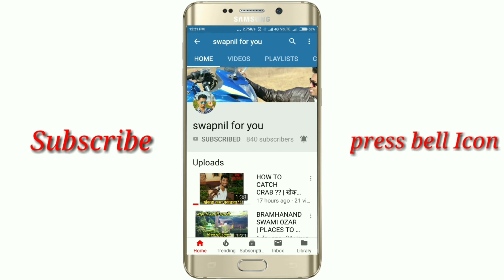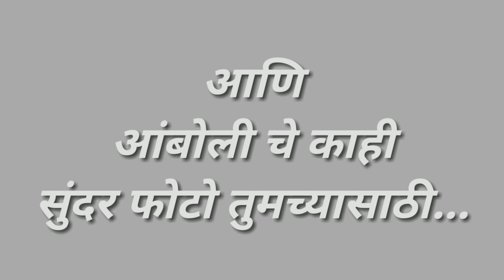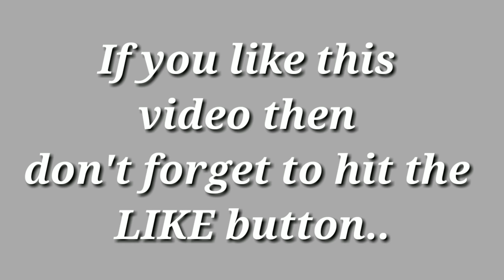आंबोली घाट भाग-२ | धबधब्यांच गाव | नांगरतास धबधबा | Nangartas waterfall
ऐन पावसाळ्यात गोव्यापासून पुण्यापर्यंतचे जे पर्यटक या जलधारांमध्ये भिजायला येतात त्यांच्या पाहुणचाराची व्यवस्था इथल्या गावकऱ्यांनी चोख केली आहे. जलधारांमध्ये भिजून भिजून थंडी वाजायला लागली की वाफाळता चहा आणि गरमागरम वडे भजी तयारच असतात. झालंच तर निखाऱ्यांवर खरपूस भाजलेली  कणसे किंवा शेंगाचा मेवाही मिळतो. या मोठय़ा धबधब्यावर मनसोक्त भिजून झाल्यावर मंडळींचा मोर्चा वळतो आंबोलीच्या वेशीवर असलेल्या ‘नांगरतास’ धबधब्याकडे. चिंचोळ्या फटीतून झेपावणारा हा धबधबा नीट पाहाता यावा म्हणून त्याच्या जवळ व्ह्य़ूइंग गॅलरी तयार केली आहे आणि त्याच्या धारेसमोर एक छोटासा पूलही बांधलेला आहे. या धबधब्याच्या प्रवाहाने कातळावर नांगराने तास धरावा तशा रेषा निर्माण झाल्या आहेत आणि उन्हाळ्यात धबधब्याचे पाणी आटल्यावर त्या स्पष्ट दिसतात, म्हणून हा नांगरतास धबधबा! या धबधब्याकडे जाताना राखणदाराचे स्थान लागते, हा जागृत राखणदार आंबोलीचा रक्षक आहे अशी स्थानिकांची श्रद्धा आहे.

कसे पोहोचाल?

कोकण रेल्वेवरील सावंतवाडी हे जसे जवळचे रेल्वे स्थानक आहे तसेच कोल्हापूरचे रेल्वे स्थानकही सोईचे आहे. ऐन पावसाळ्यात जाणार असाल तर आधी आरक्षण करून निवासाची सोय करायला विसरू नका.